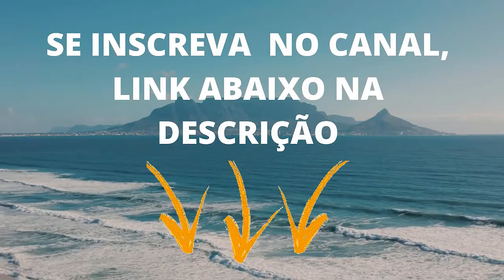É TEMPO DE BUSCAR A DEUS (IS 55.6) PR.GILBERTO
Nesse vídeo você vai ver que é tempo de cantar, louvar, adorar, servir ao criador toda força que ele nos deu, se tem uma coisa na vida que não volta é o tempo, por isso a bíblia nos diz que temos que aproveitar o tempo e outra oportunidade diz que a tempo para todo propósito debaixo da terra.

 Temos que buscar a Deus enquanto se pode achar, diz o texto bíblico, a palavra buscar significa ir direto a Deus sem se desviar a atenção. A igreja depende dessa busca para viver melhor aqui na terra em meio a tanta crise.

Deus Ele está sempre de ouvidos aberto para nos ouvir e não somente isso nos atender no tempo que ele determina para a nossa resposta, Deus é ser pessoal que se relaciona com aqueles que o buscar de todo coração.

Isaías 55.6 diz o texto buscai ao Senhor enquanto se pode achar invocai-o enquanto está próximo, o profeta Isaías foi impulsionado pelo Espírito Santo a levar esta palavra ao povo de Israel que estava distante do criado.

Hoje ela é aplicada a cada um de nós que servimos ao Senhor Deus todo poderoso, pois temos que invocá-lo em todo tempo de todo coração.

O Pr. Gilberto foi o canal desta quarta feira na noite da unção na Assembleia de Deus Ministério Curando Vidas, que está localizada na Rua Sousa Lima 1001 Nova Imperatriz na cidade de Imperatriz no Maranhão.

O Pastor Gilberto trouxe essa poderosa palavra de Deus para os nossos corações quentinha da parte de Deus inspirada pelo Espírito Santo, que nos envolveu a uma tremenda reflexão que é tempo  de nós buscarmos ao Senhor em todo tempo.

O Pastor Gilberto foi usado por Deus na revelação, profecia e cura divina nesta noite, saímos totalmente edificados com esta palavra tão forte e tão tremenda que abalou nossos corações.